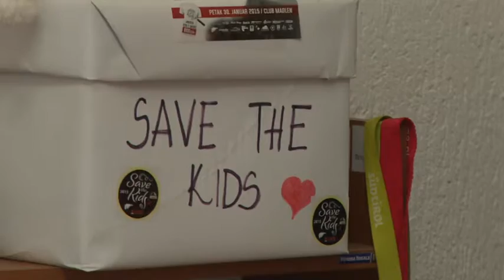2016 01 06 Save the Kids - fiatalok jótékonysági bulija